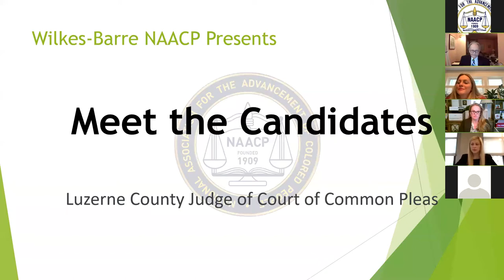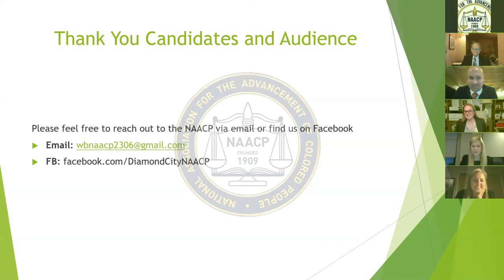Meet the Judiciary Candidates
Presented by the Diamond City NAACP Branch on May 11th, 2021